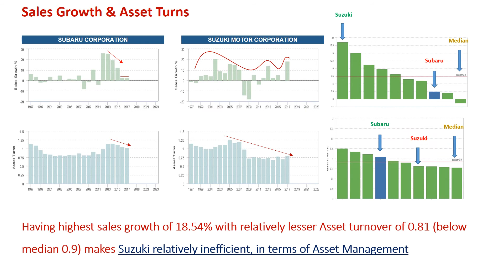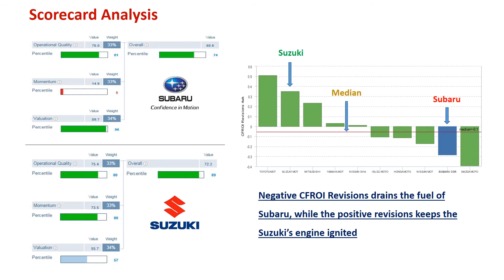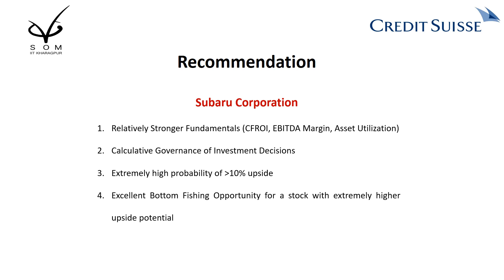Subaru Vs Suzuki Motor Corporation - Holt Challenge'18_Credit Suisse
I am S.S.Darun Prakash from Vinod Gupta School of Management, IIT Kharagpur. This is my submission on Subaru Vs Suzuki Corporations, for Credit Suisse's  Holt Valuation Challenge'18.

Feedback welcome.